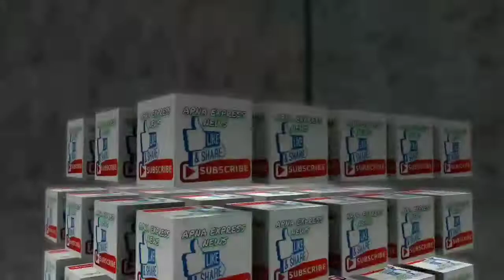तेज झमाझम बारिश से पुल के ऊपर आया पानी, 6 घंटे रहा मार्ग बंद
Apna Express News ––– तेज झमाझम बारिश से पुल के ऊपर आया पानी, 6 घंटे रहा मार्ग बंद